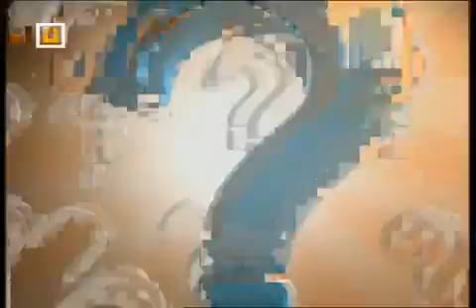Özel Programlar/Sıra Dışı/Gündem Ramazan Abdulaziz Bayındır